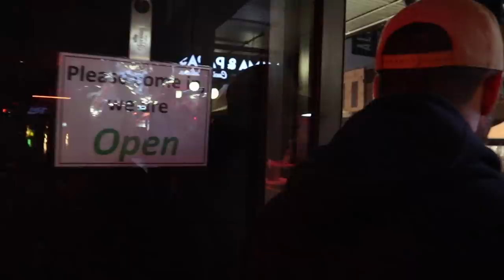VLOG #10 - Dinner With The Hayne Plane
Follow Normy around the day before a Game.